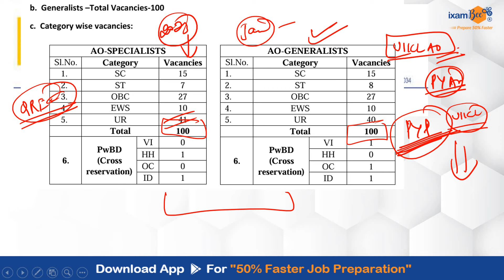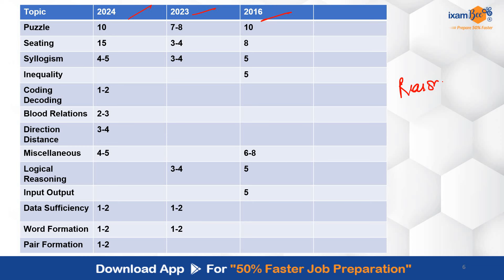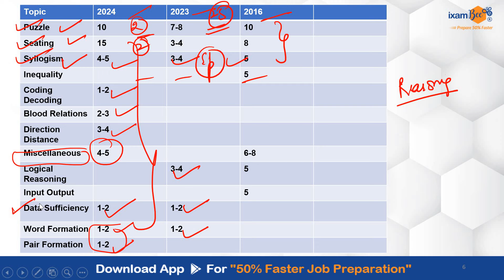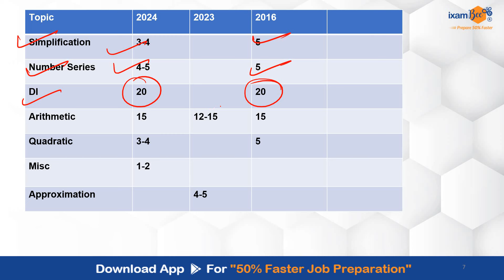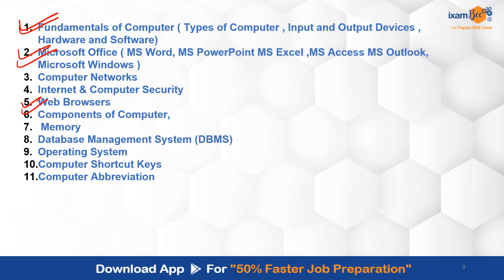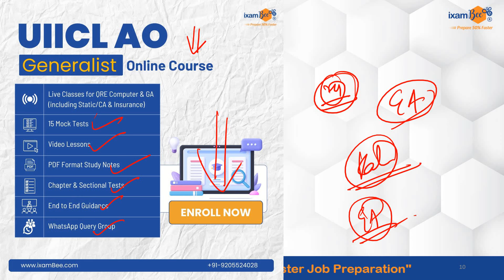UIICL AO Analysis 2024 | UIICL AO Previous Year Subject-Wise Analysis | By Ashwini Sir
👉UIICL 2024 Notification Out!!

Are you preparing for the UIICL AO Exam 2024? Watch this comprehensive subject-wise analysis by Ashwini Sir, where he breaks down the previous year's exam patterns, key subjects, and scoring strategies. Get valuable insights to boost your preparation and increase your chances of success

, we will get back to you soon